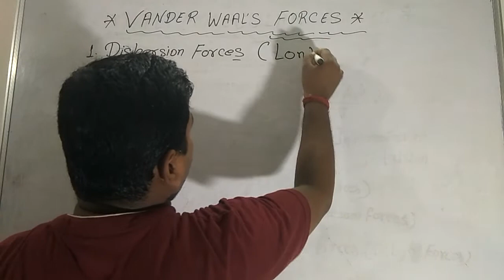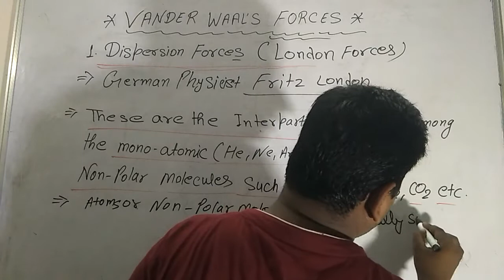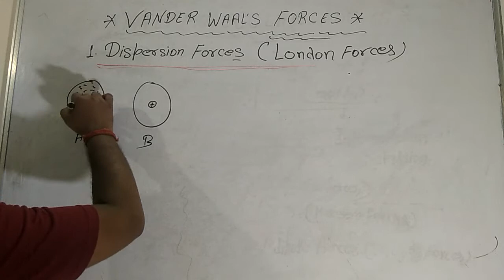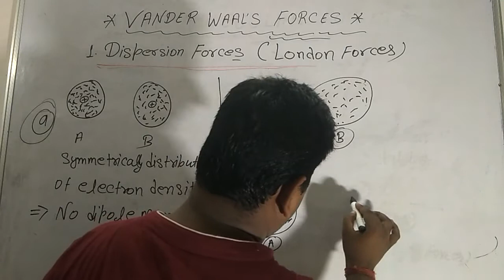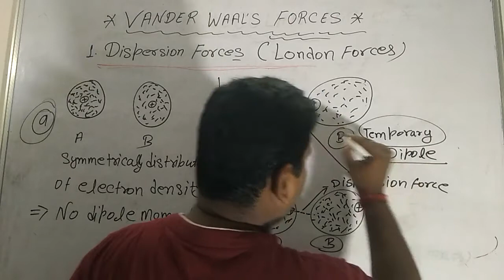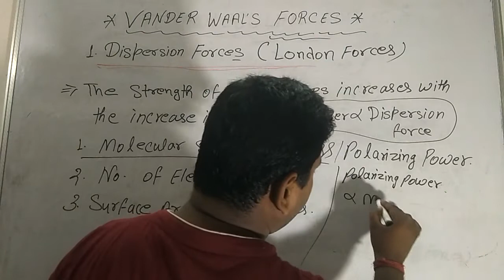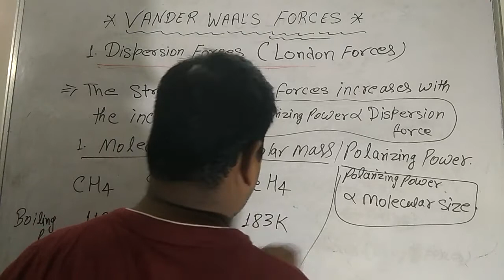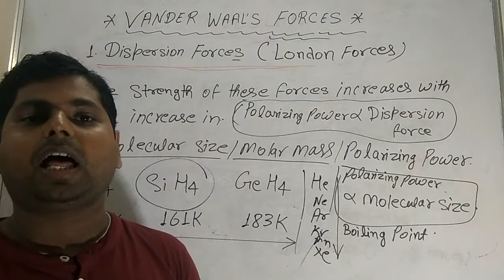London Force/Dispersion Forces/Vander Waals Force/ Intermolecular Force.